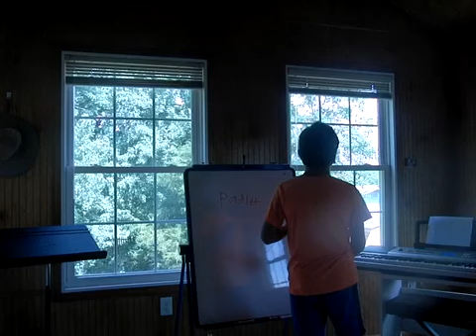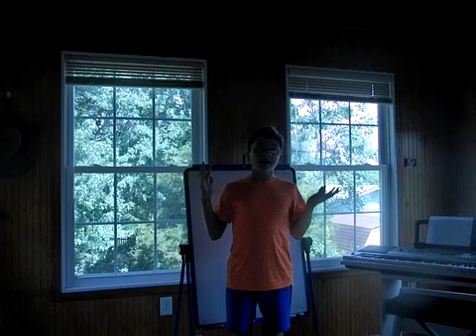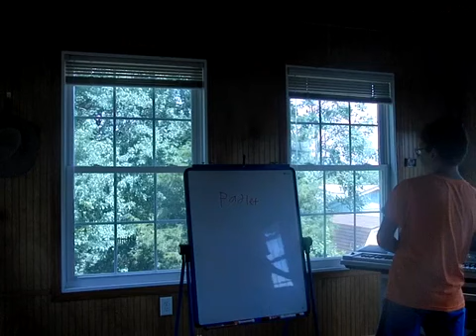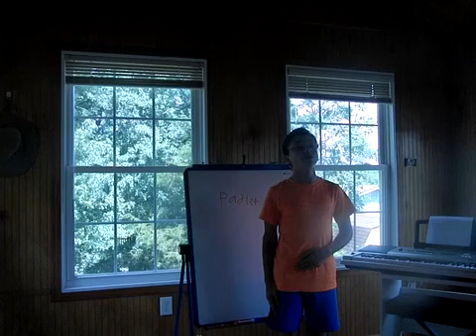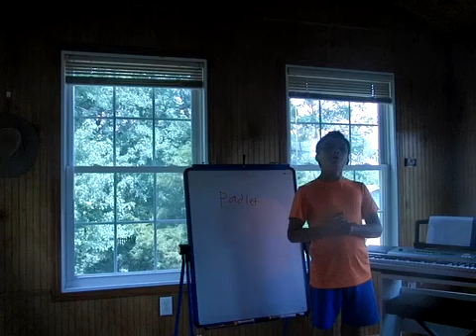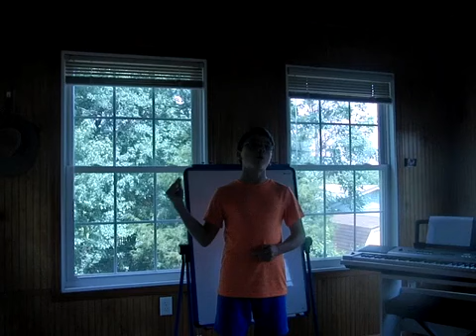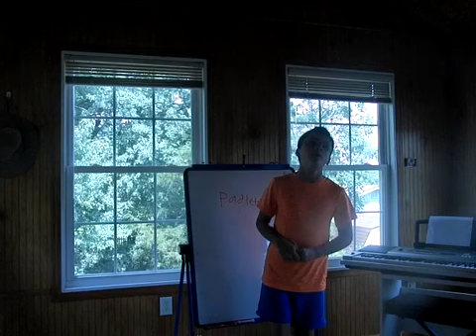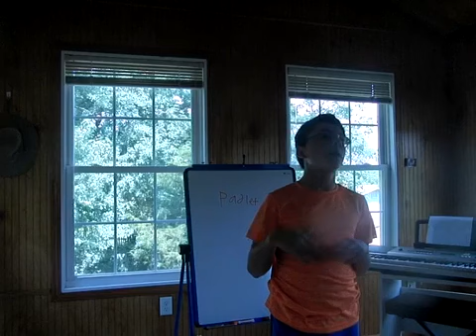Amenten Announcements on July 28th, 2018 1